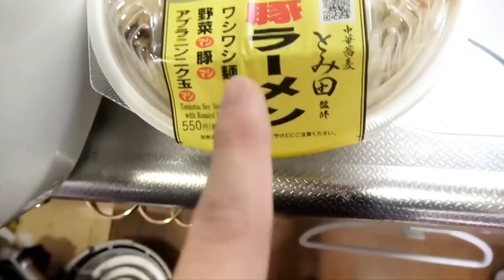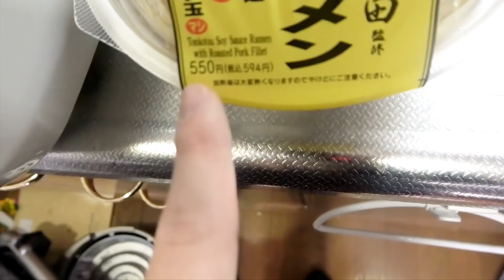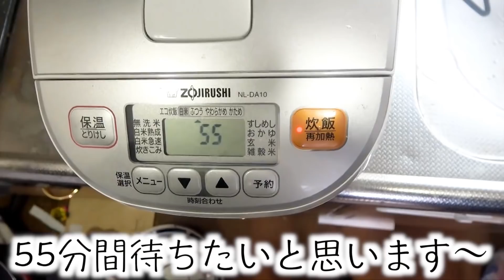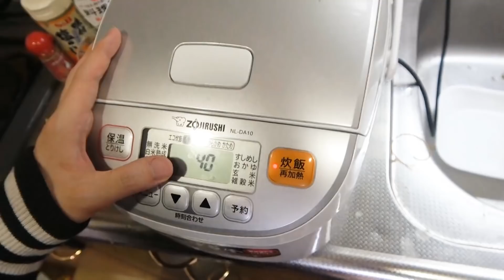二郎系ラーメンを丸ごと炊飯器で炊くご飯で勝利した。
ラトゥラトゥ1stミニAL「万華鏡エタニティ」発売中！